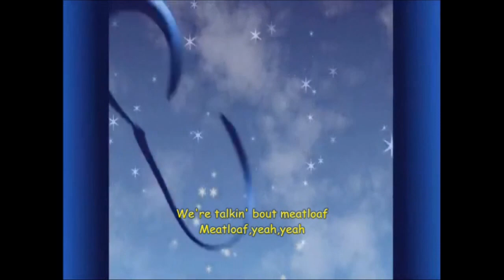Phineas and Ferb-Meatloaf Lyrics(HD)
Meatloaf is a '60s British pop  song performed by Tiny Cowboy at the end of the most recent episode, "Meatloaf Surprise."